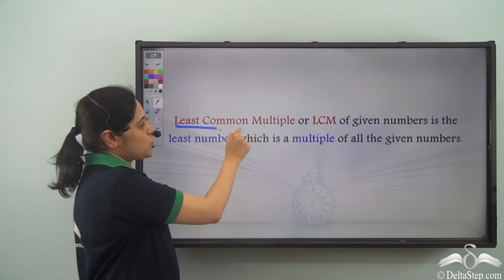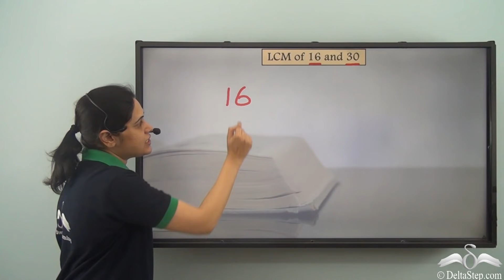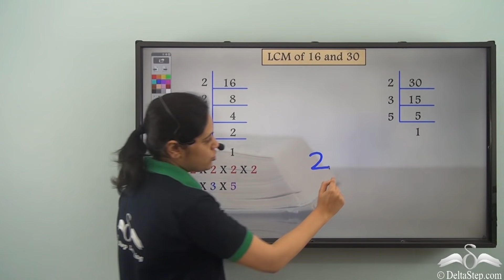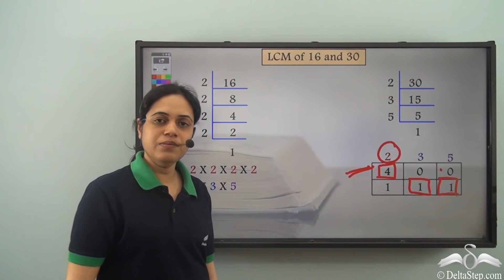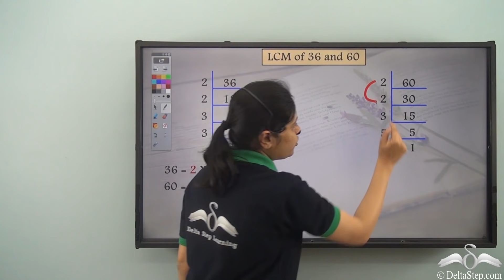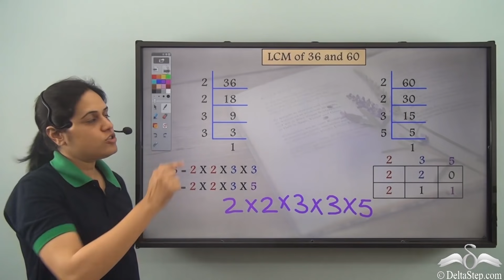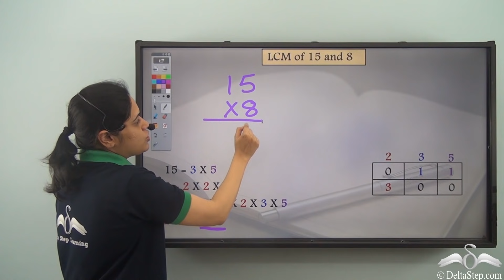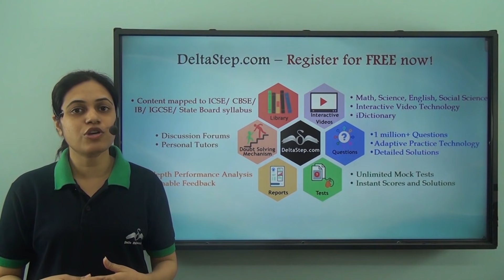LCM : Prime Factorization Method | Class 5 | CBSE | NCERT | ICSE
In this video, learn how to find LCM by primefactorization method and solve sums related to it.

Salient features of the app:
• 5000 amazing lectures across English, Maths, Science and Social Science.